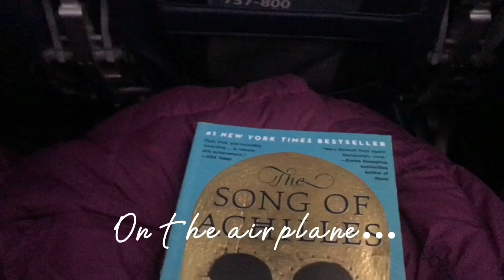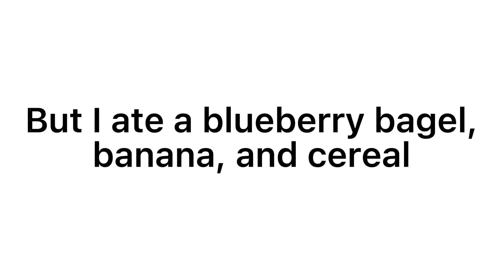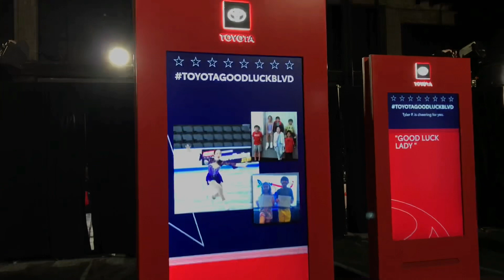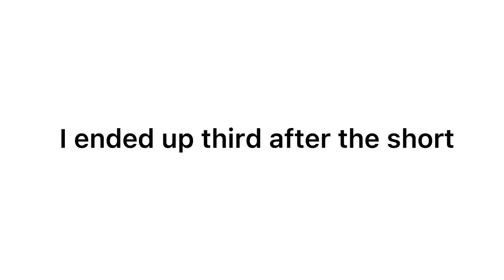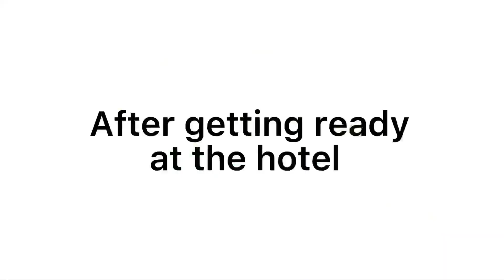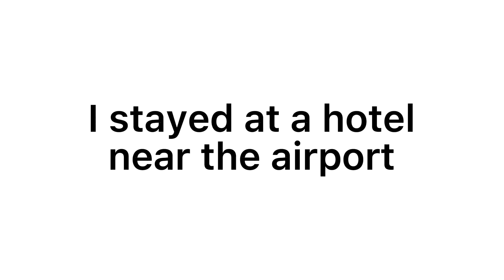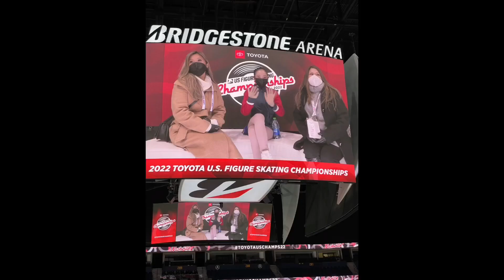FIGURE SKATING NATIONALS VLOG | Josephine Lee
My US Figure Skating Championships experience!!